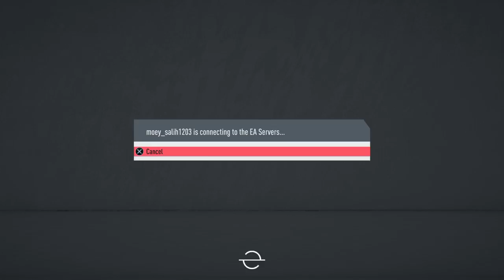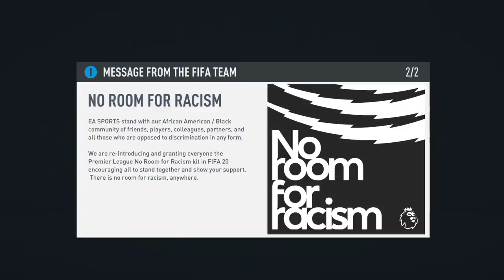FIFA 20_20211210140058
Buetiful play